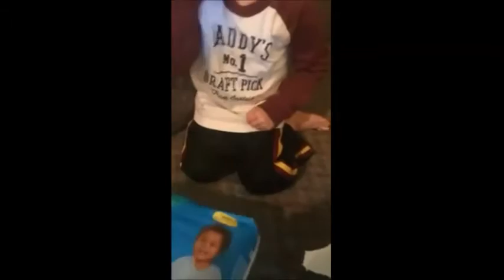Toddler unboxing of Pampers Easy Ups Training Underwear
Check out my adorable toddler unboxing the new and improved Pampers Easy Ups Training Underwear! His reaction is priceless! Potty training can be fun! Underwear training has begun!